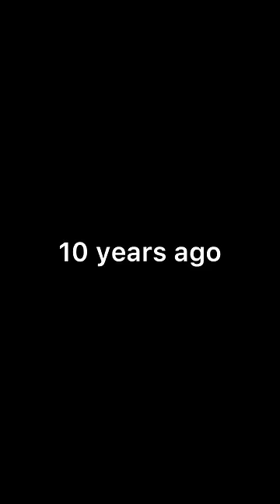Childhood love story❤️🧸|| (Part-1) Gulshan kalra